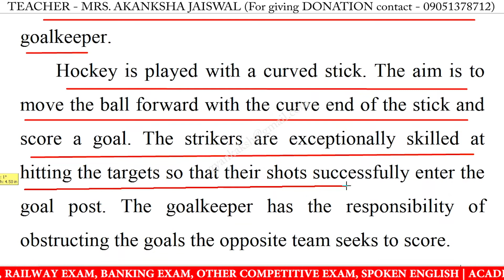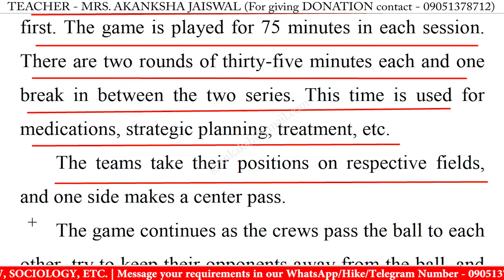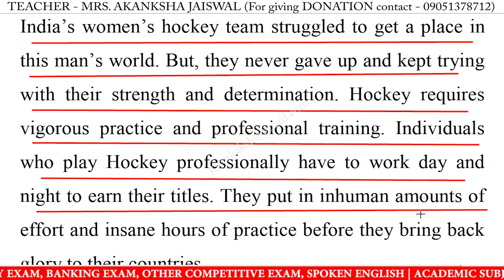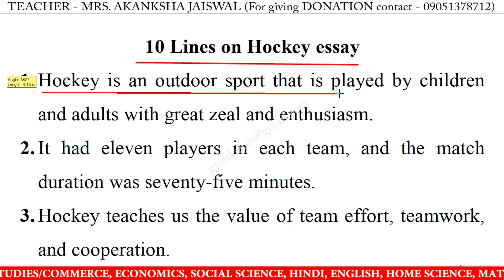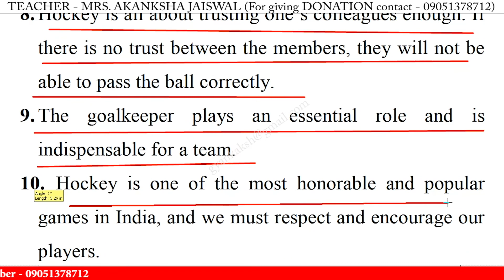Write an essay on Hockey in english | Essay writing on Hockey in english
Write an essay on Hockey in english | Essay writing on Hockey in english | 10 Lines on Hockey in English | Hockey 10 Lines Essay | Hockey Essay Writing | Learn Essay Speech

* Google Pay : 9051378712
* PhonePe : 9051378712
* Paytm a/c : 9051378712